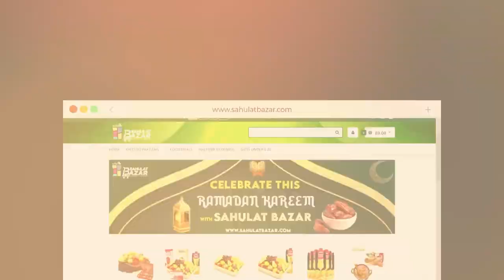Shan e Iftar - Segment: Roza Khushai (Kids Segment) - 17th April 2022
A LIVE segment in Shan-e-Ramazan to celebrate “Roza Kushai” of Kids to encourage them for this good deed. Ahmed shah long with other kids will be there with us.